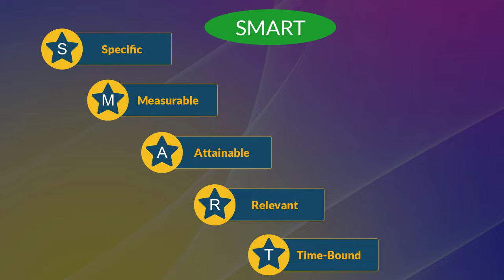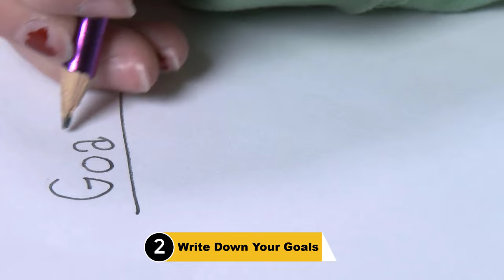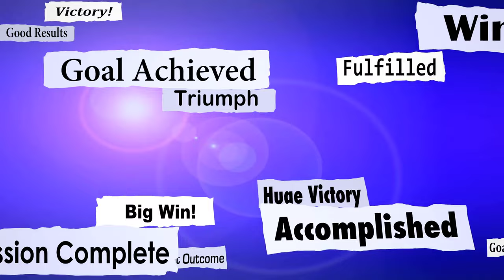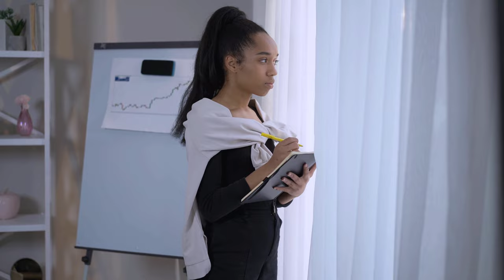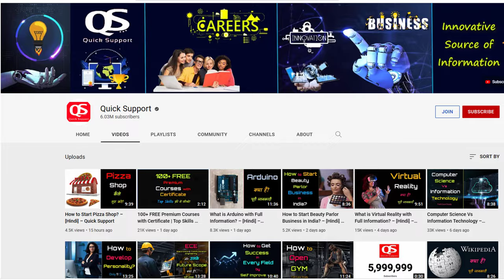How to Set a Goal and Achieve It? – [Hindi] – Quick Support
How to Set a Goal and Achieve It? – [Hindi] – Quick Support. हर कहीं सुनने में आता है कि ‘भई तुम्हारा गोल क्या है लाइफ में?’ ‘कौनसा गोल सेट किया है तुमने?’ अब इस सवाल के जवाब में क्या कहना है..  तो चलिए, आज के इस वीडियो में जानते हैं कि गोल क्या होता है ताकि गोल बनाने के लिए क्लैरिटी मिल सके। उसके बाद हम जानेंगे कि गोल बनाना इतना इम्पोर्टेन्ट क्यों है और फिर हम समझेंगे कि गोल कैसे सेट करें आज का ये वीडियो आपकी बहुत ज्यादा हेल्प करने वाला है इसलिए इसे पूरा जरूर देखना।